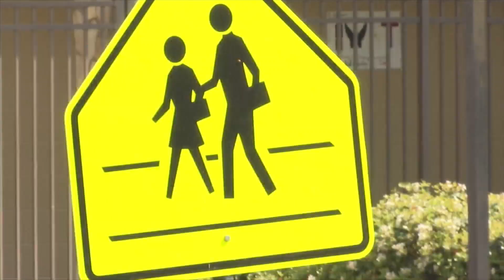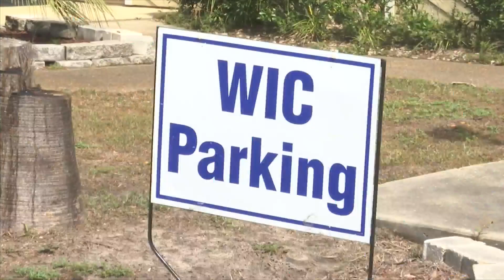Free legal clinic for Hurricane Michael victims